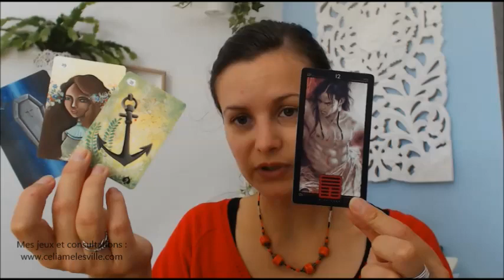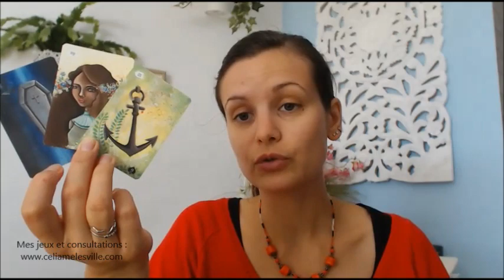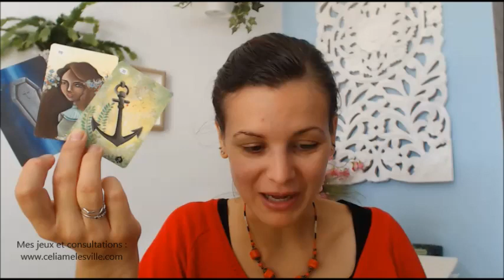Tirage conseil et énergie du 04 au 10 Septembre